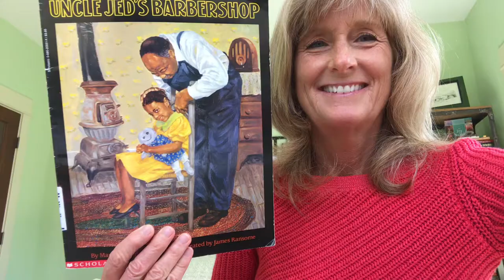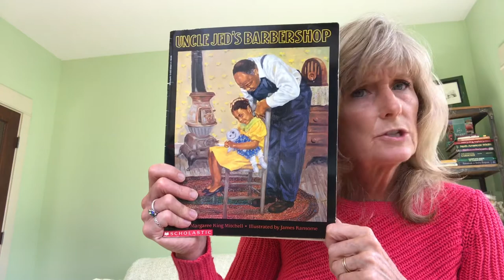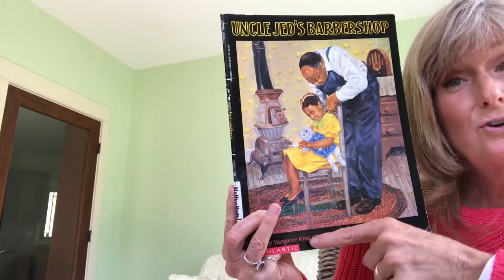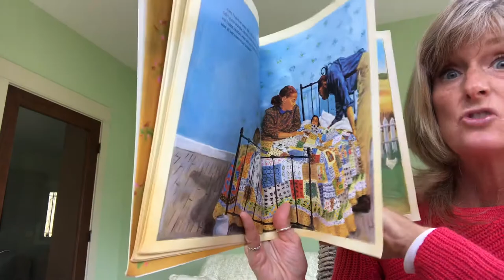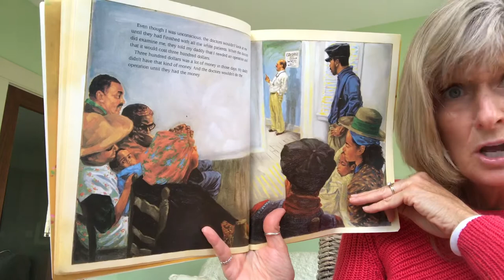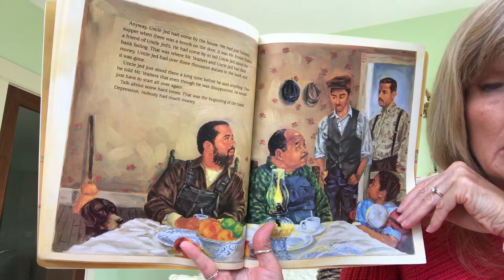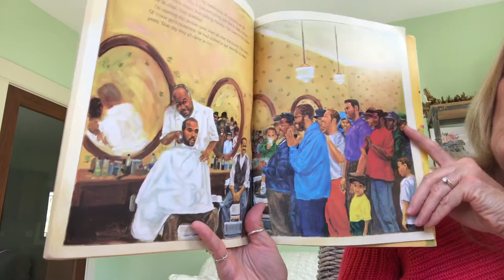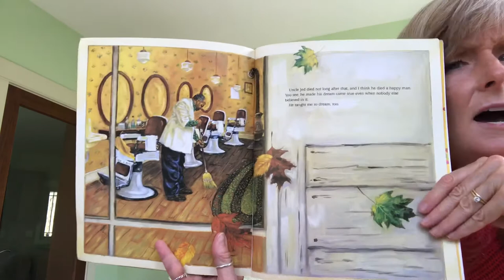Refugee Education Center: Story Time: Uncle Jed's Barbershop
Published by Scholastic Readers. Written by Margaree King Mitchell. Illustrated by James Ransome.
This story takes place during the Great Depression when folks didn't have much money and were out of work.  They struggled to get food on the table. It was also a time when Black people in America were treated horribly by white people, especially in the south.  This story tells about Uncle Jed's dream of having his own barbershop, a place where men get their hair cut, only something happens and Jed is unable to make his dream come true right away. He persists and doesn't give up though.  Listen to find out what kind of man Uncle Jed is and why he can't make his dream come true.
Do you have a dream you wish for?
Do you know anyone who has had to work very hard and maybe even has lost their money and had to start over again?
What do you think that would feel like?
What would you do if that happened to you?
Read a book about the Great Depression or look for a YouTube video that tells about those days in history.  Read a book about segregation and find out what life was like for black people in the south.  What kinds of things did they have to face?
Write a list of all the things you are grateful for and write one thing you will work very hard to achieve.